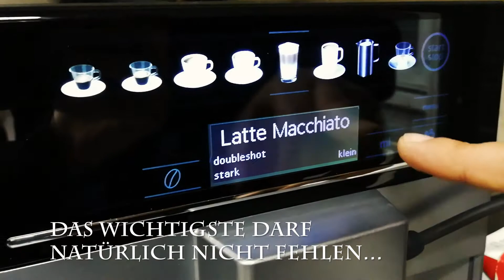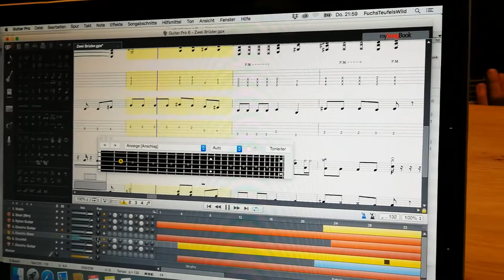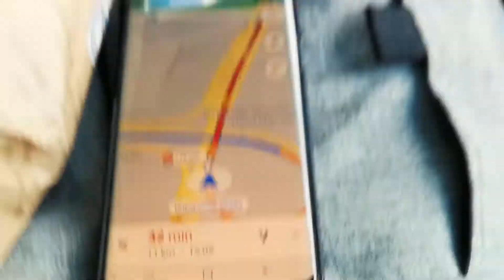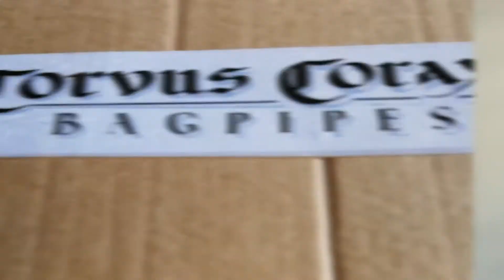Der FuchsTeufelsWilde Vlog: #1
Der erste FuchsTeufelsWilde Vlog mit exklusive Einblicken hinter die Kulissen!

Was machen die Füchse eigentlich, wenn sie mal keine Auftritte haben? Wie läuft das Songwriting ab? Wo treiben Basti und Phillip sich ständig herum? Das alles und noch viel mehr gibt es jetzt in unserem allerersten Vlog zu entdecken, exklusiv nur auf unserem YouTube-Kanal!